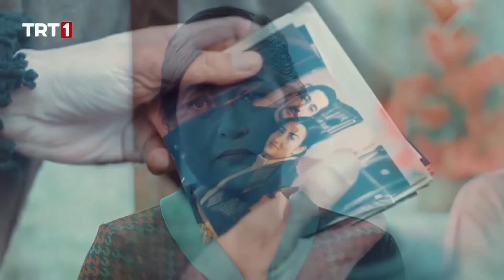Gün Gelir Unutursun - Gönül Dağı- Aysel Yakupoğlu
Gönül Dağı dizisi Aysel Yakupoğlu Gün Gelir Unutursun şarkısı

Yarim, gezdiğin yola bakarım, uzun uzun
Gözlerim doldu yine
Aklıma, geldi yüzün oy

Al gözümden yaşları, gün gelir kurutursun
Yaz bunu bir kenara, gidersen unutursun

Limanın gemileri demir aldı, gidecek
Benim gözyaşlarımı kim gördü
Kim bilecek, oy

Kim bilecek? oy